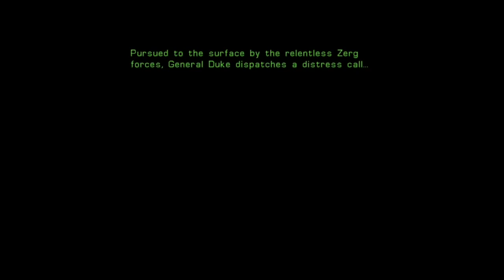Starcraft 64 - #6 - Destroying the enemy's base!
Today in Starcraft 64, we are playing through Episode 1, the Terran campaign.
We're going through the following levels:
5. Revolution
We helped the people rebel and we're taking the fight to the confederate base, completely destroying it in the process!